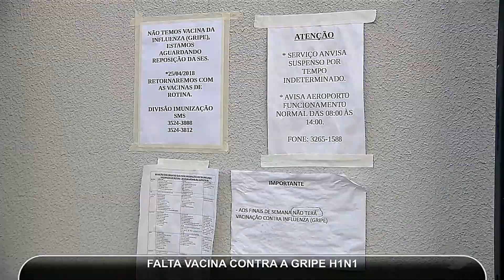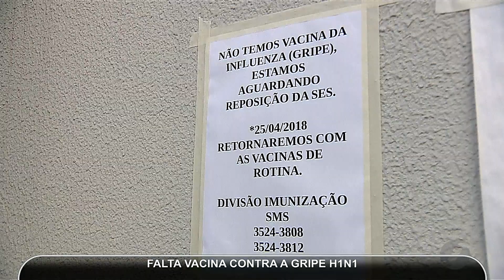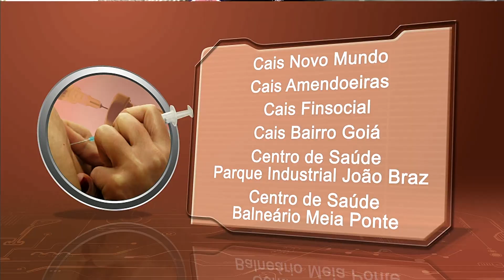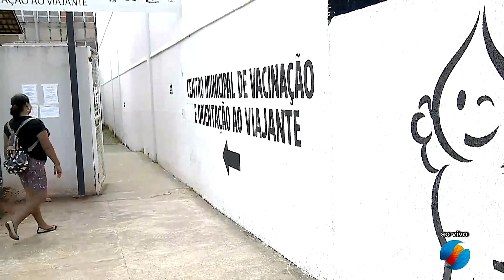JMD (26/04/18) - Faltam vacinas contra H1N1 nos postos de saúde